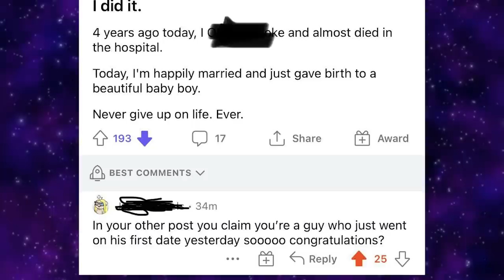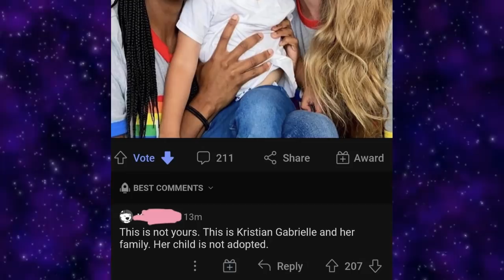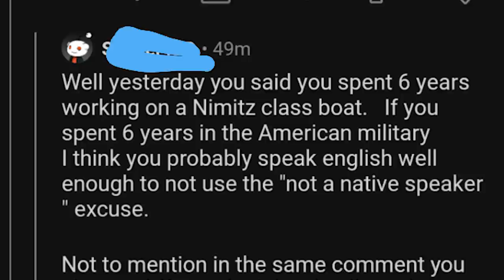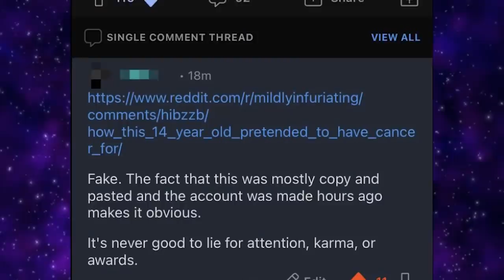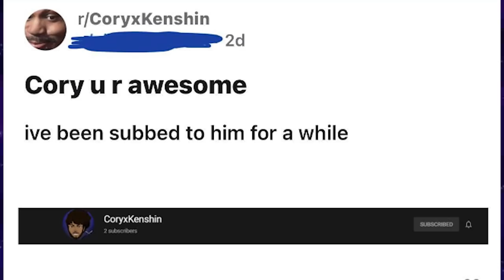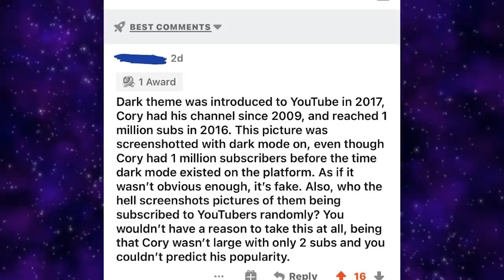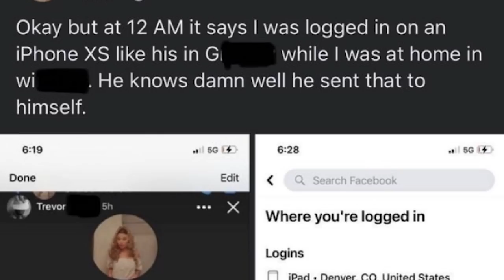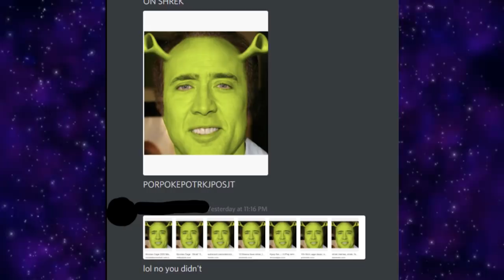r/QuitYourBS | I Swear I Have Cancer, Now Give Me Money For Video Games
Today we take a look at the hot posts from the subreddit r/quityourbs where people called out for their straight up lies.